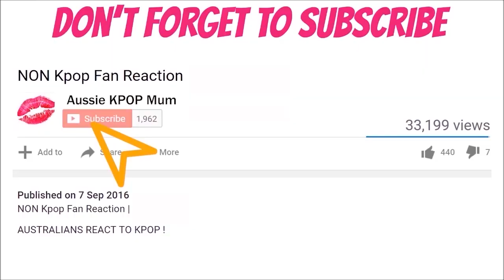NU'EST I'm In Trouble MV Teaser 1 REACTION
🎵Backround Music -